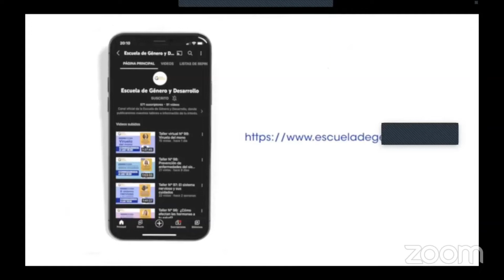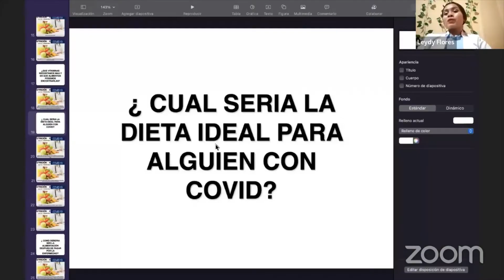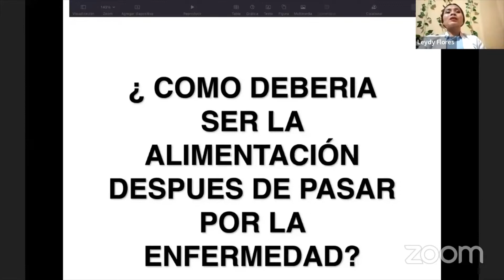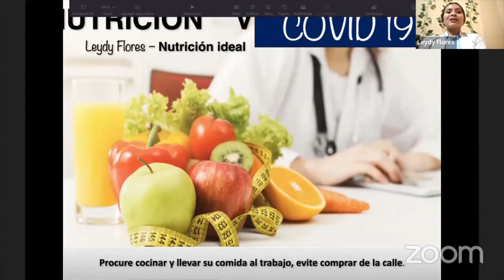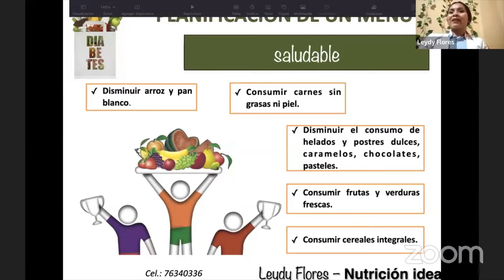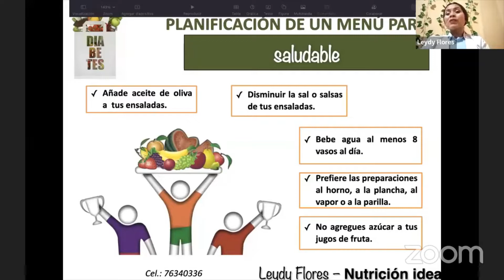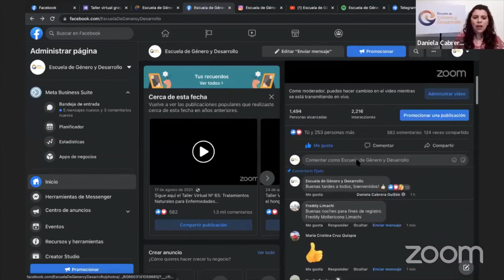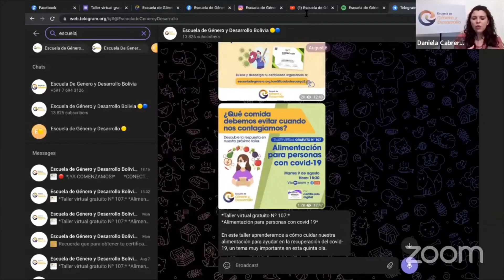Taller virtual gratuito Nº 107: Alimentación para personas con covid-19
En este taller aprenderemos sobre cómo la alimentación puede ayudarnos a recuperarnos del covid-19. Información muy importante en esta quinta ola que nos compartió la Lic. Leydy Flores - Nutricionista.